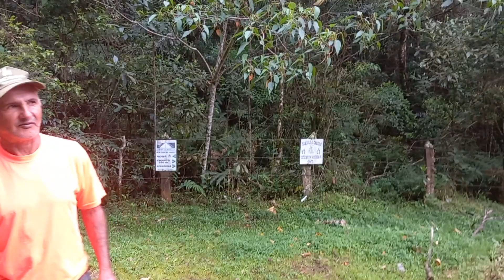Essa mata é cheia de onça